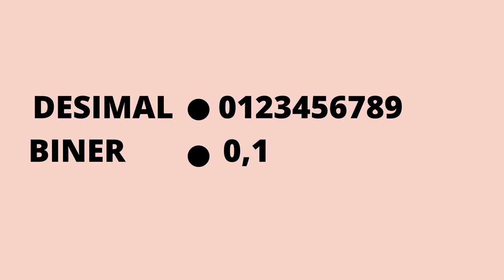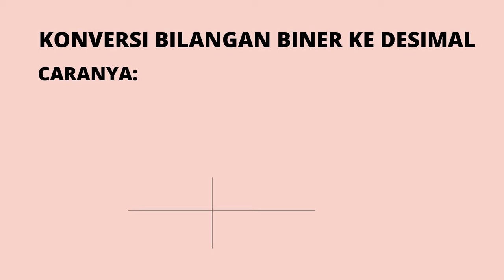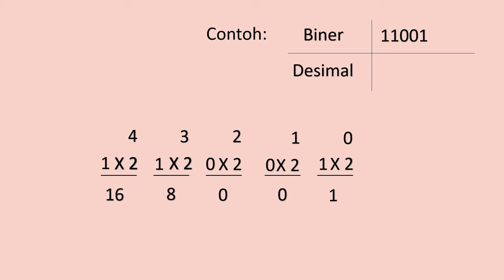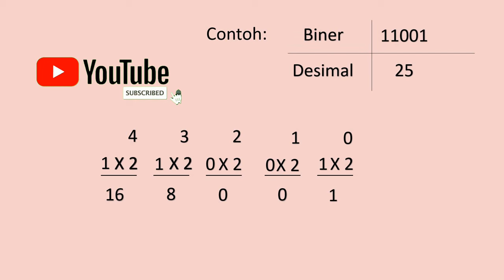Bilangan Biner Mapel Informatika